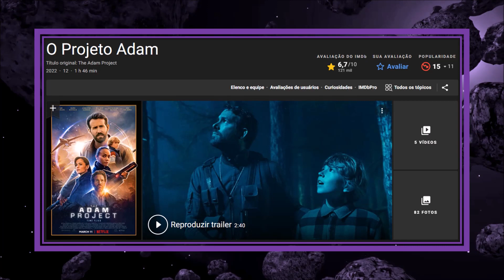ASSISTI O PROJETO ADAM: O NOVO FILME DE VIAGEM NO TEMPO DA NETFLIX | Ryan Reynolds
Fala meus Cine Maníacos!
Assista a nossa análise do filme Projeto Adam (The Adam Project), novo sucesso da Netflix.
Projeto Adam para quem não sabe, é o novo filme do Ryan Reynolds que fala de viagem no tempo e eu vou te contar sem segredos o que eu achei sobre o filme, ainda vou te contar o que você pode esperar desse filme sem dar spoiler. Vou logo te avisando que esse vídeo tá casca grossa demais! O filme ainda conta com um elenco fantástico de atores como Zoë Saldaña, Walker Scobell, Jennifer Garner e Mark Ruffalo.
Vamos lá destrinchar tudo o que aconteceu e você precisa saber. Vem comigo!

OBRIGADO!